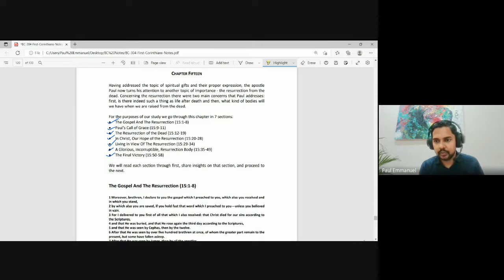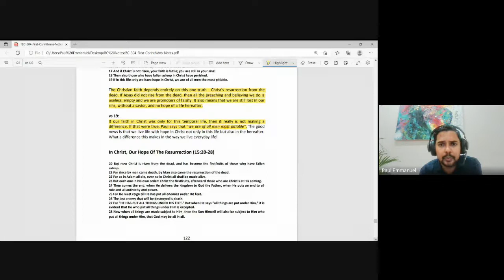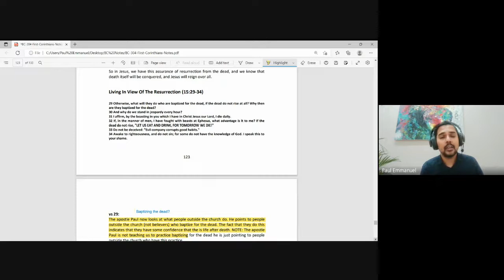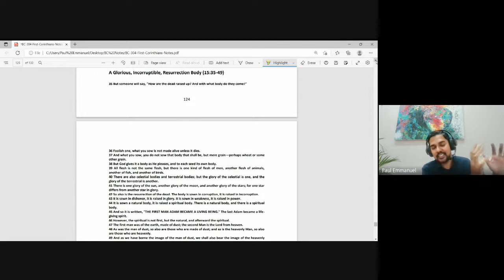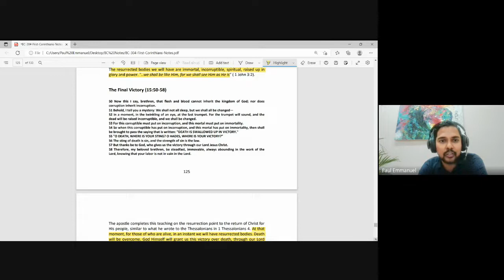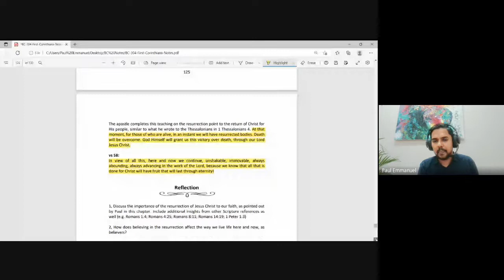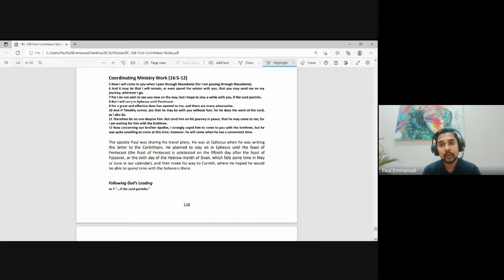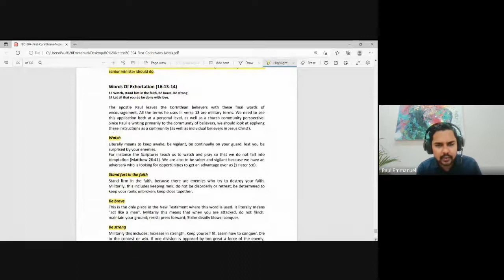1 & 2 Corinthians | Lecture 18 : BC304-1&2 Cor-20221010